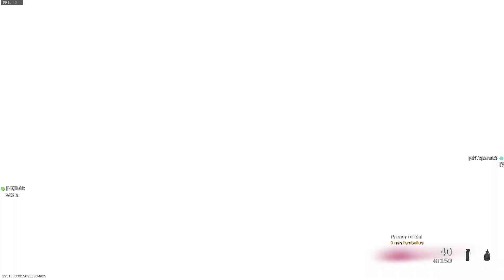CALL OF DUTY WARZONE - JUGANDO MATA REYES !!!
CADA VEZ TRATO DE MEJORAR MÁS EN LO QUE ES LA EDICIÓN Y TODO ESO... AHORA ME QUIERO COMPRAR UN  BUEN MICRÓFONO PARA QUE ME PUEDAN ESCUCHAR MEJOR EN MIS STREAMINGS QUE VOLVERÉ A HACER EN ESTOS DÍAS.

SIGANME PARA MÁS CONTENIDO !!!